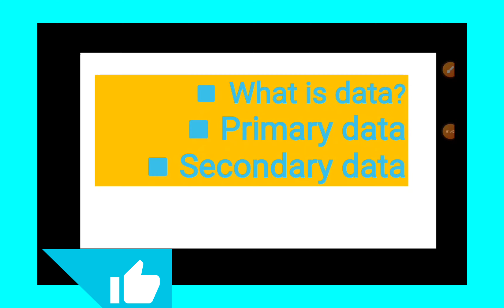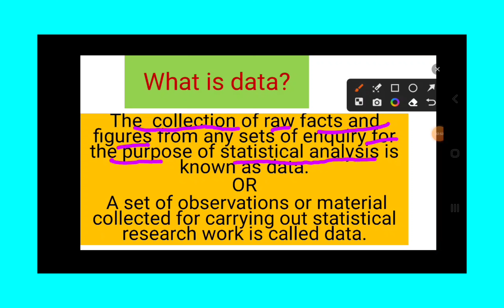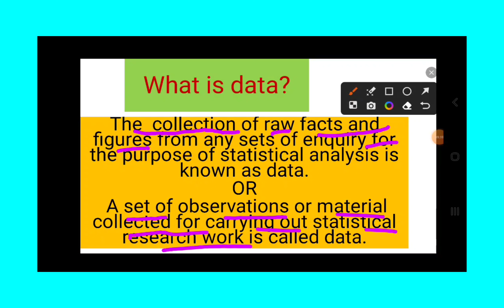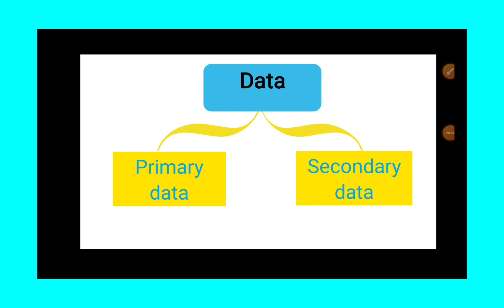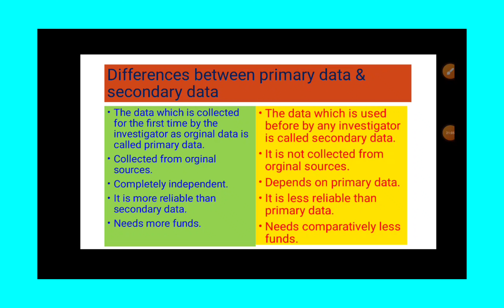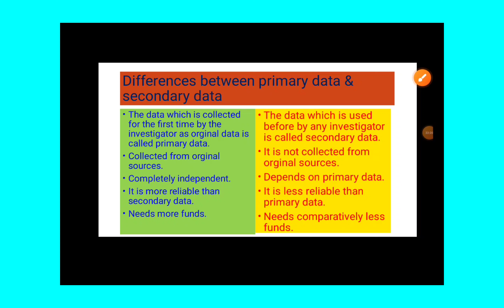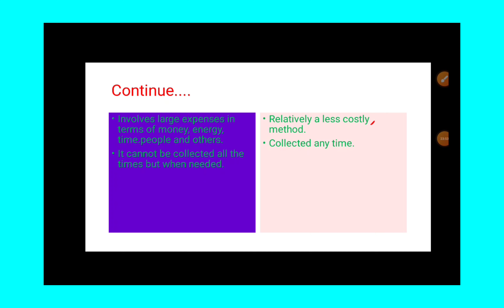Data|Differences between primary data & secondary data|ডাটা কী|প্রাইমারী ও সেকেন্ডারী ডাটা পার্থক্যঃ